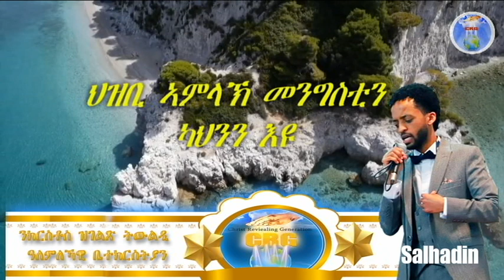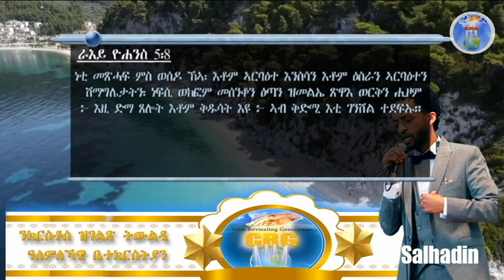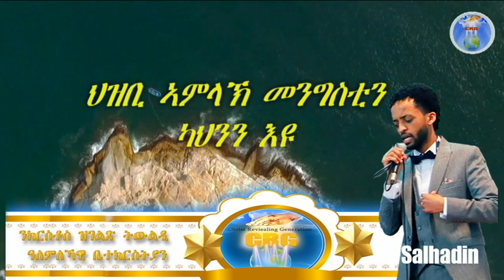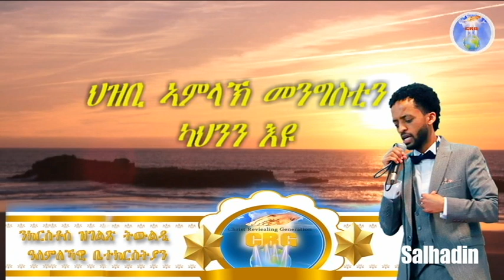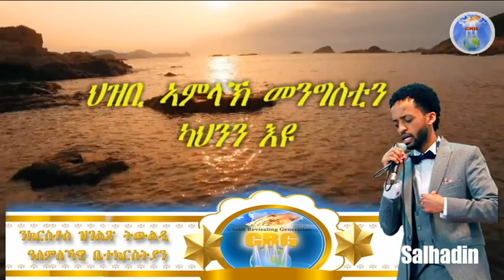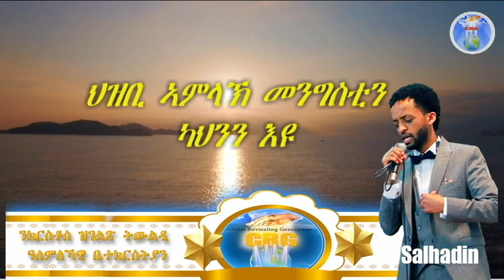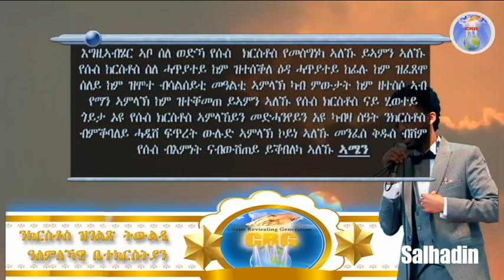ኣገልጋሊ ሰልሓዲን መዓልታዊ ቃል 07 04 2021 ህዝቢ ኣምላኽ መንግስቲን ካህንን እዩ